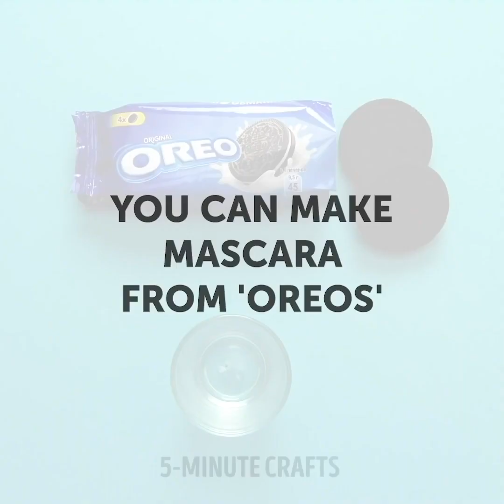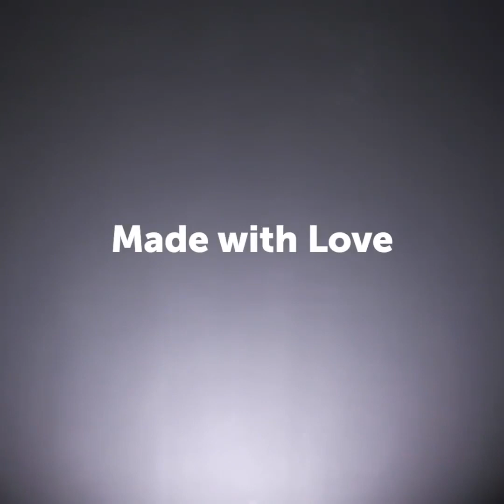٣٥ سر جمالي رائع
حيل تجميلية مذهلة سترغبين في تجربتها الآن!

العناية الجيدة بالبشرة أمر ضروري، خاصة مع تقدمنا ​​في السن – حيث تفقد البشرة المرونة التي كانت تتمتع بها في سن الـ 16 أو 18، كلما كبرنا، كلما أصبحنا أكثر عرضة للضرر. لذلك في هذا الفيديو، أردنا مشاركتك بعض الحيل المذهلة للعناية بالبشرة والتي ستحسن روتينك التدليلي للعناية ببشرتك. بالإضافة إلى ذلك، سنعرض لك بعض الحيل التي وجدناها على الإنترنت وقمنا باختبارها ولكن لم تنجح حتى لا تضطري إلى تجربتها بنفسك.

ظهر الشمع بلا شرائح في عالم الجمال وإزالة الشعر في عام 2018. وفي حين أننا أحببنا جميعاً النتائج التي يقدمها لأنه غير مؤلم ولا يخلّف أي فوضى، إلا أنه مكلف للغاية. لذلك في هذا الفيديو، وجدنا طريقة رائعة لصنع شمع بلا شرائح باستخدام الماء والسكر وعصير الليمون. ببساطة أضيفي هذه المكونات الثلاثة في قدر طبخ واغليها لمدة 5 - 7 دقائق، ثم انقلي الخليط إلى وعاء ودعيه يبرد. حالما يبرد ويصبح من الممكن لمسه، ابدئي باستخدام هذا الشمع لإزالة جميع الشعر غير المرغوب فيه!

صنفرة الجسم ضرورية لأنها تساعد على إزالة جميع خلايا الجلد الميتة من بشرتك إلى جانب ترطيبها والحفاظ عليها ناعمة. لذلك في هذا الفيديو، سنعرض لك وصفة رائعة يمكنك تجربتها لصنع صنفرة جسم بنفسك. ببساطة أضيفي بعض التوت والسكر وزبدة الشيا في وعاء خلط، حركيها معا وأصبحت الصنفرة جاهزة. هذه الوصفة سهلة للغاية وغير مكلفة ولا تحتوي على أي مواد كيميائية قاسية كتلك التي تباع في المحلات.

يلعب الشعر دوراً كبيراً في روتين الجمال لدى البنات. امتلاك شعر مرتب وجميل قد يجعل مظهرك العام أكثر أناقة وترتيبا. لذلك، سنعرض لك بعض تسريحات الشعر السهلة للغاية والتي يمكنك تجربتها، لن تتطلب اسخدام أي حرارة كما أنها رومانسية للغاية. سنعرض لك كيف ترفعين شعرك في ذيل حصان رومانسي وكذلك بعض تسريحات الشعر الجميلة التي يمكنك تجربتها إن كان حفل زفافك قريبا وتبحثين عن بعض الإلهام لتسريحة شعرك في حفل زفافك!

شاهدي هذا الفيديو بالكامل لتكتشفي كل حيلنا المذهلة للشعر والتي ستقعين في حبها. بالإضافة إلى ذلك، سنعرض لك قناع تجميلي مذهل يمكنك صنعه خلال روتينك التدليلي للعناية ببشرتك باستخدام بتلات الورد. سيجعل هذا القناع بشرتك متألقة كما أنه سيرطبها!

الطوابع الزمنية:

0:07 - حيل مذهلة مع السكر

1:12 - اختبار حيل منتشرة على الإنترنت

2:24 - تسريحات شعر رومانسية سهلة

5:43 - طرق لربط وشاحك

9:08 - قناع الوجه ببتلات الورد

10:11 - حيل لابتسامة جميلة

12:03 - كيف تتخلصين من دهون الوجه